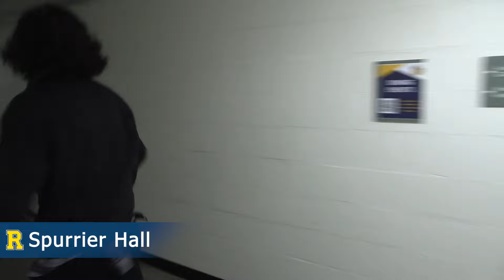Congratulations, you've been accepted!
Congratulations on your acceptance to the University of Rochester! In this video, current freshman Peter Smith tells you everything you need to know as an incoming student, including a tour of the dorms and a glossary of useful campus lingo.
And if you haven't been accepted, if you're here by mistake, get out. Don't watch this video. It isn't for your eyes. STOP WATCHING.

(This video is a student-made parody and is not official University of Rochester promotional content.)